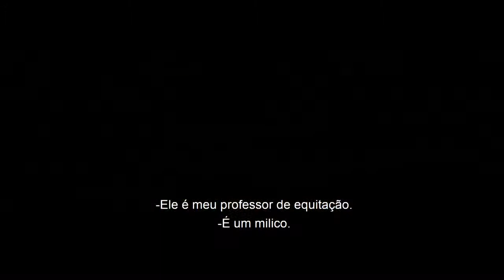Cachorros • Trailer legendado • Estreia 05/JUL